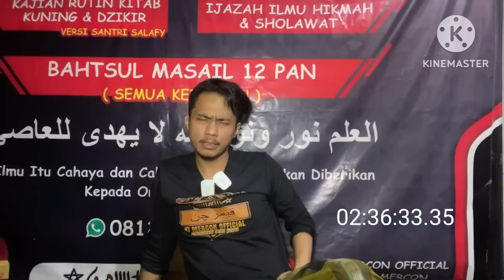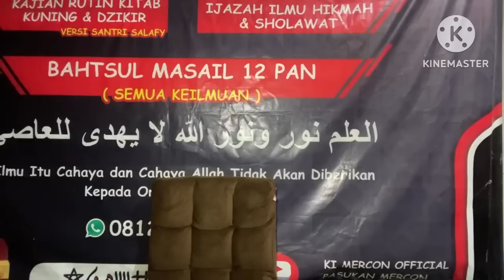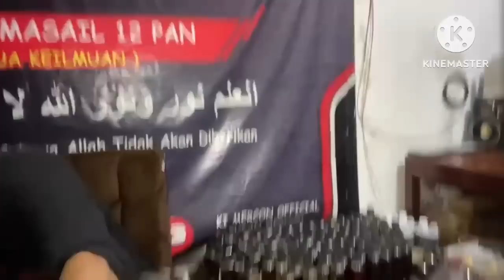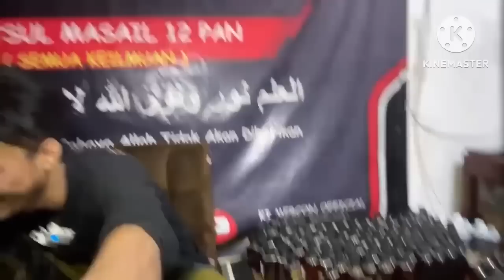GNS SOMBONG FITNAH KI MERCON